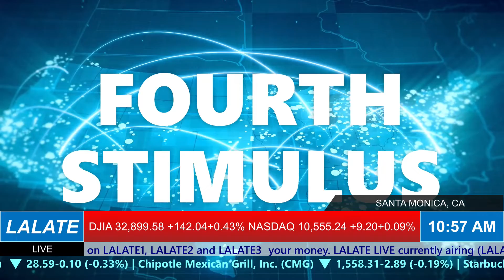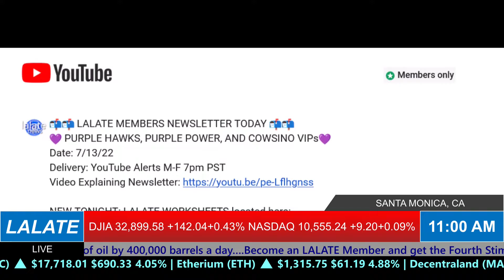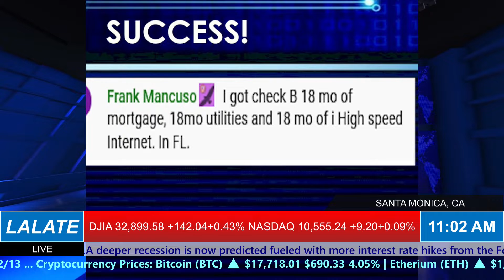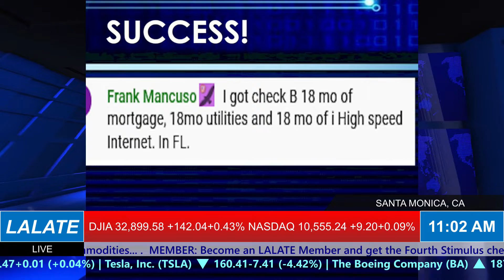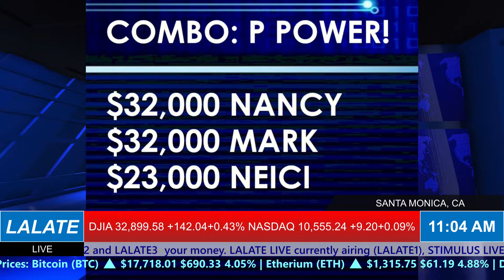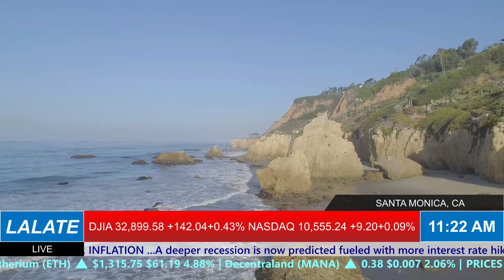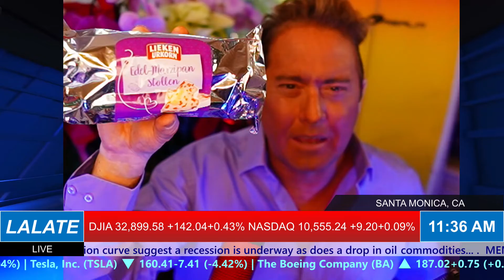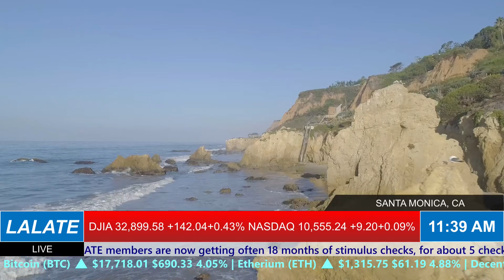2023 STIMULUS CHECKS LOW INCOME SSI SSDI ! New Stimulus Checks PASSED 🌙 OVERNIGHT LALATE 🌙 9 PM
Enjoy watching this video from LALATE entitled 2023 STIMULUS CHECKS LOW INCOME SSI SSDI ! New Stimulus Checks PASSED 🌙 OVERNIGHT LALATE 🌙 9 PM

0:00    Intro:  Stimulus Check

1:00 STIMULUS CHECK UPDATE
2:00 SECOND STIMULUS CHECK
3:00 THIRD STIMULUS CHECK
4:00 FOURTH STIMULUS CHECK
5:00 FIFTH STIMULUS CHECK